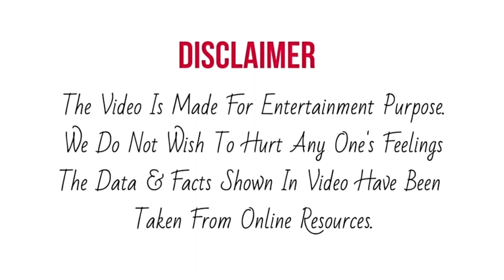Arunita कर रही है विदेश की धरती पर अपनी Performance को बहत्तर बनाने के लिए तगड़ी Rehearsal | Concert